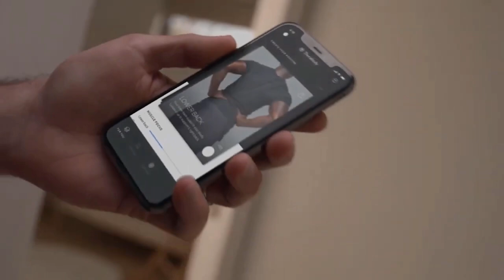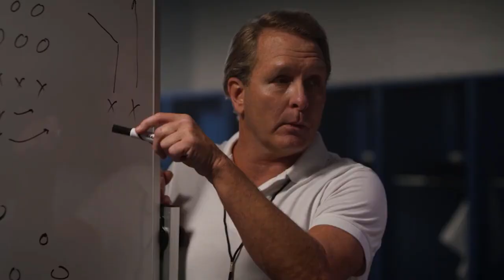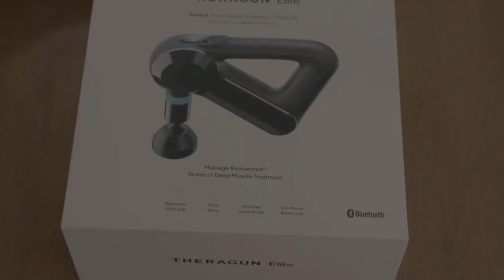TOP 4 : Migliore Pistola da Massaggio 2022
4 ✅ Pistola per massaggio Opove
3 ✅ Pistola per massaggio Theragun
2 ✅ Pistola per massaggio Mebak
1 ✅ Pistola per massaggio DELT

Migliore Pistola da Massaggio 2022, Che si tratti di pistole grandi o piccole, a bassa o alta pressione, per la cellulite o che siate alla ricerca di pistole da massaggio di fascia alta, ecco le migliori da 2022 👇